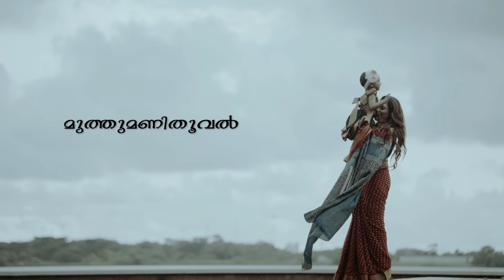മുത്തുമണി തൂവൽ തരാം |Kuttimanis Favourite Song❤️❤️❤️| RIMI TOMY OFFICIAL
Singer : Rimi Tomy
Programming : Sreehari K Nair
Voice mixing : Sai Prakash
Studio : My Studio Cochin

Visual credits
DOP :Amosh Puthiyattil
Costume courtesy: Byhand.in
Make up:Shoshank Bordoi
Ornaments: Anokhi Kishore
Special thanks: Dominic
Location courtesy: Grand Hyatt Cochi

Film :Kauravar (1992)
Lyrics: Kaithapram
Singers : K J Yesudas